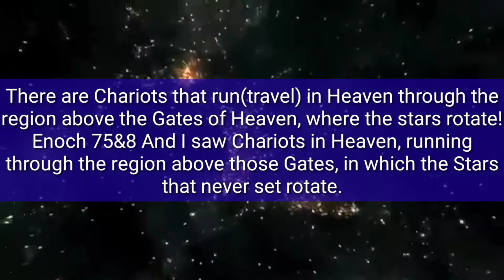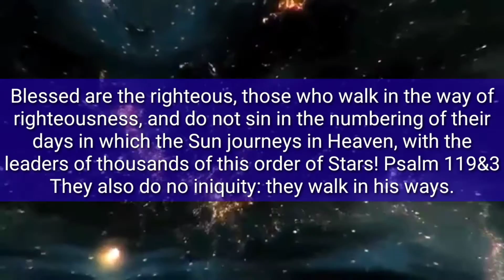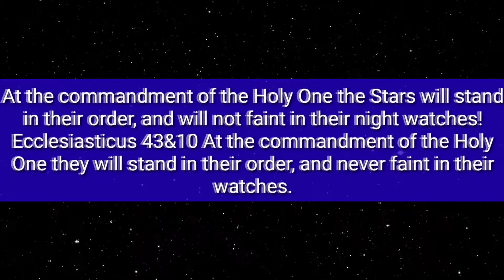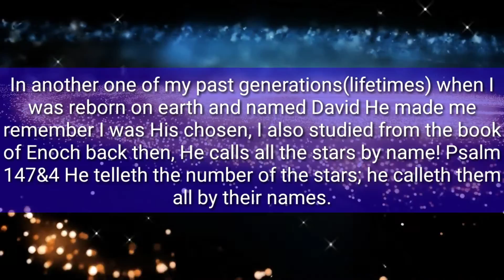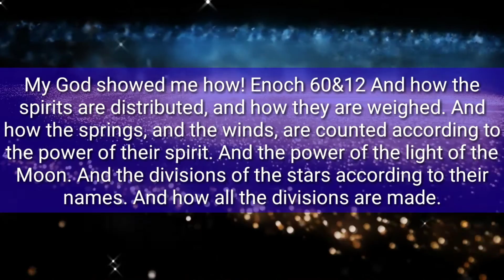I remember, and I convey the truth to you precept upon precept, as I should.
Edification about mysteries, and the powerful works and creations of the Most High! Also visit my Facebook Page of Truth: Abraham Cross.